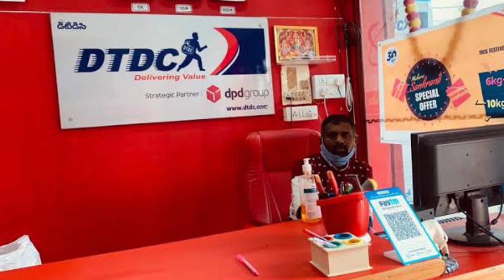DTDC फ्रैंचाइज़ी कैसे ले | How to start dtdc courier business | dtdc courier franchise business | ASK